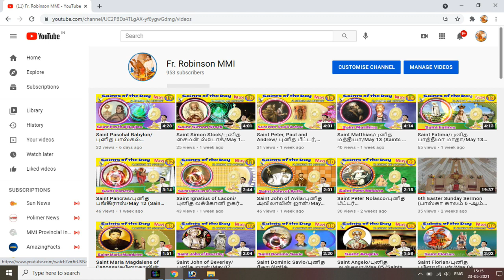"ஆன்மீகமே ஆனந்தம்" பாடல் போட்டி (Swetha BV) Marthandam_Kanyakumari